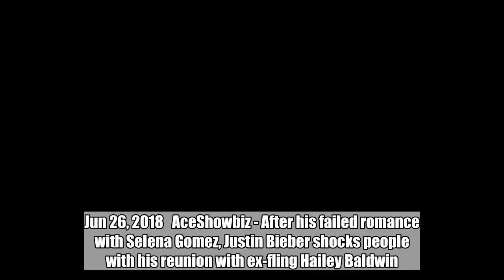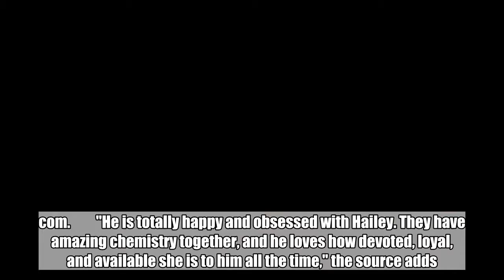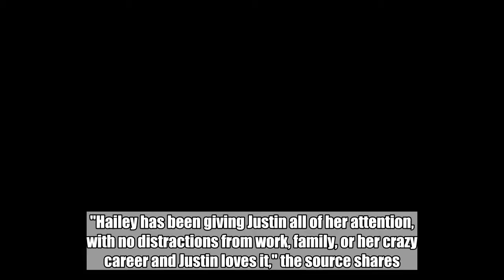Hailey Baldwin Helps Justin Bieber Move On From Selena Gomez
The pair also went Instagram official as the Canadian heartthrob took to Instagram Stories to share a video of him with friends the model, who sat right next to him.  Jun 26, 2018   AceShowbiz - After his failed romance with Selena Gomez, Justin Bieber shocks people with his reunion with ex-fling Hailey Baldwin. While it looks like the pair are just having fun, it appears that their relationship is more serious that what it seems.    Going out with Hailey reportedly helps the "Sorry" hitmaker cope with his broken heart. "Justin has almost completely forgotten about Selena lately," a source close to the Biebz reveals to HollywoodLife.com.         "He is totally happy and obsessed with Hailey. They have amazing chemistry together, and he loves how devoted, loyal, and available she is to him all the time," the source adds. "He hasn't felt so cared for in years, and it is a great thing for him."    Things are different with the model, according to the source. "Hailey has been giving Justin all of her attention, with no distractions from work, family, or her crazy career and Justin loves it," the source shares. "Selena had a crazy career, and it sometimes bothered Justin when she had to travel too much or was constantly distracted with work. But, with Hailey things are different. Hailey is occupying all of Justin's energy so, he has no room to think about or to miss Selena at all, which is nice for a change."    Justin and Hailey have been showing a lot of PDAs lately and it's apparently not like Justin doesn't think Selena won't see that. "As far as all the PDA, while Justin tries not to think about Selena, he knows she is watching, and he doesn’t really care what she thinks. If she gets jealous or whatever, then so be it," the source claims. "Justin is happy right now and he is not going to change how he behaves to be sensitive to an ex-girlfriend."    Justin and Hailey also went Instagram official, driving fans crazy. The Canadian heartthrob took to Instagram Stories to share a video of him chilling out with friends before he panned the camera to Hailey, who sat right next to him.    Prior to this, Justin also shared a photo of him and Hailey in a Brooklyn park, where he was snapped making out with the model.  Related Posts   Jun 26, 2018   Hailey Baldwin Helps Justin Bieber Move On From Selena Gomez  May 29, 2018  Hailey Baldwin Shuts Down Shawn Mendes Dating Rumors  May 25, 2018  Hailey Baldwin and Winnie Harlow Named Tommy Hilfiger's Global Ambassadors   Dec 5, 2017  Bikini-Clad Hailey Baldwin Gets Wet in Bathtub for Sexy Wonderland Cover  Nov 4, 2017  Report: Hailey Baldwin and Shawn Mendes Are Dating